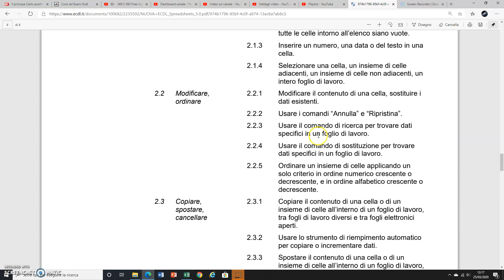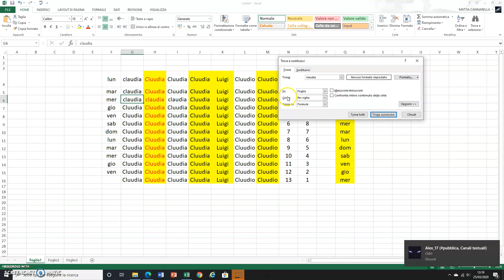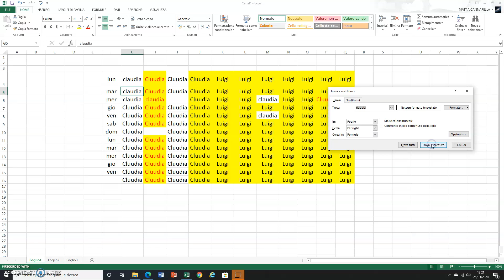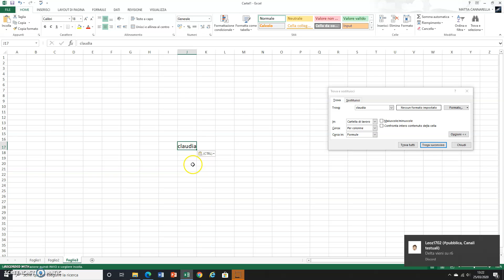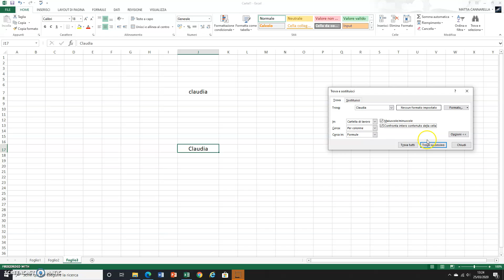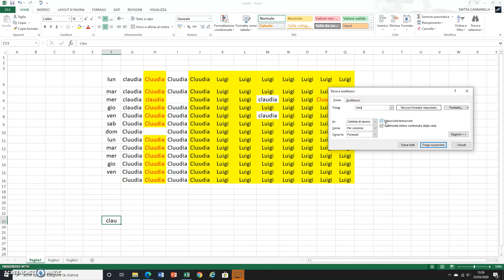Lezione 2.2.3 Excel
Usare il comando di ricerca per trovare dati
specifici in un foglio di lavoro e...